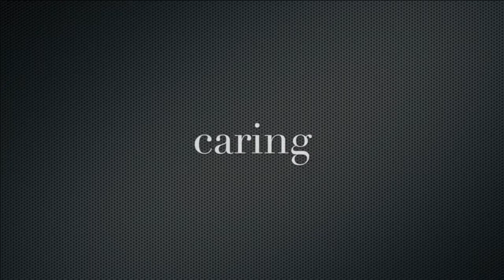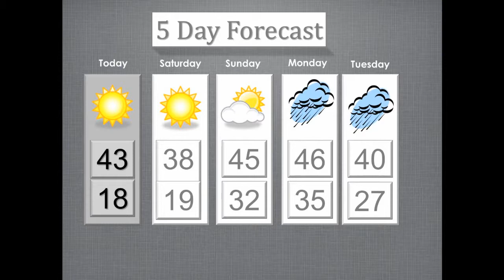JNF News 010915